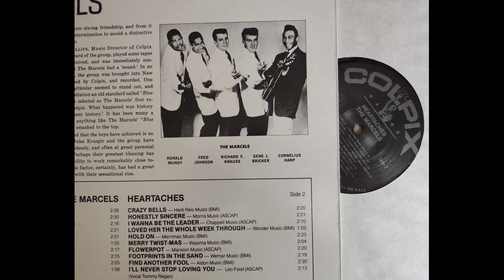The Marcels - My Melancholy Baby (Doo Wop)